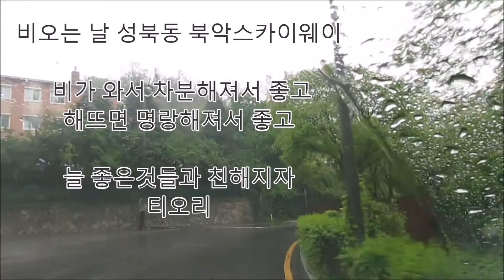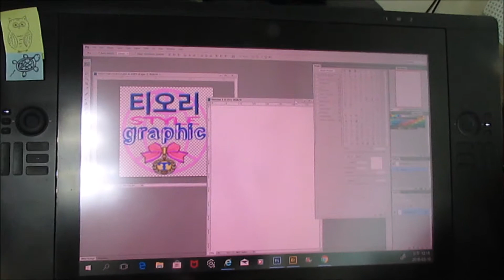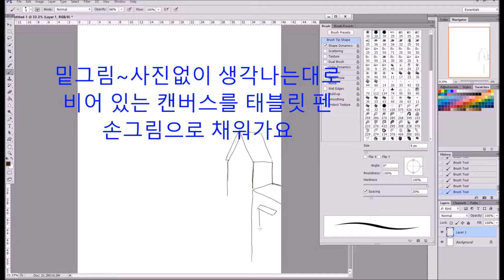일과 휴식과 일상은 같은 선상같다.감정도 습관.좋은생각.좋은 하루.좋은 오늘이 되도록.티오리티라이프 TohleeTlife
매일,매일 맞이하는 오늘. 오늘도 감사하며,
오늘을 나의 것으로 만들기로 열심히 노력하며~~
이왕이면 좋게,좋게. 생각을 가꾸고,마음도 가꾸고 싶다라는 생각.

일과 일상, 더불어 오늘, 지금 이 순간을 소중하게.
티오리티라이프 TohleeTlife
토탈 패션 디자이너 출신  입니다.
그림그리기를 좋아하며,
PHOTOSHOP ARTWORK 작업을 진행중이며,
운동중에 수영은 20년 넘게 해오고 있으며,
자전거 라이딩을 좋아해요.다혼자전거 라이딩을 즐겨요
저의 취미는 그림그리기 입니다. 그림을 그리고 있는
시간이 너무 행복해요. 열심히 즐겁게 그림을 그려가겠습니다
  My hobby is drawing. l am so happy with
my drawing time and l'll try draw a picture. Thank you.

l.m Lisa Lee. Welcome to my TohleeTlife
My job is a fashion designer. And l like to simple drawing.
l want to live while enjoying the work and daily life.
Have a good life story, my TohleeTlife in Seoul Korea.

*인스타그램 (toleetlife)